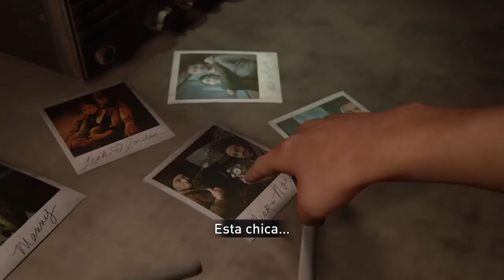Vamo' a Jugar The Last of Us II - Buscando Cuerdas - Parte 12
Ellie & Joel buscan cuerdas para la guitarra; peleamos con infectados y un Gordinflón; Ellie va en búsqueda de Nora.

Muchos dicen que este juego no dio el ancho. ¿Qué les parece si lo descubrimos juntos?

¡Hola! Desde que tuve una consola en mis manos soñé con el día de tener mi propio canal de videojuegos y divertir a una comunidad de gamers con las aventuras que sólo un buen juego nos puede dar.

Yo soy koalitygamer una gamergirl con exceso de spanglish y una terrible afición a sufrir con juegos de terror.